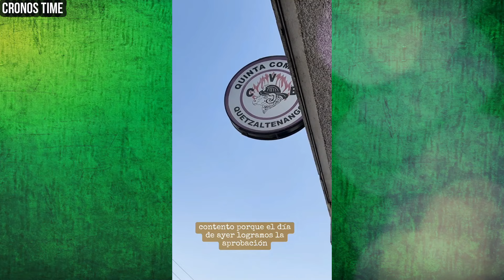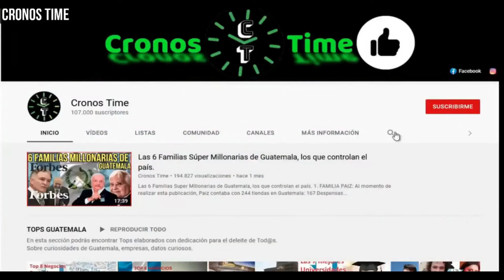DIPUTADO BYRON RODRÍGUEZ CONFIRMA APROBACIÓN DE Q20 MILLONES PARA LOS BOMBEROS GUATEMALA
International Attribution